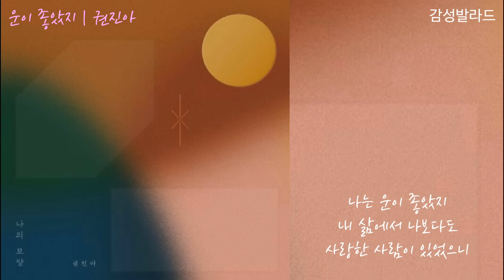권진아(Kwon Jin Ah)-운이 좋았지(I got lucky)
앨범 나의 모양
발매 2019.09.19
장르 발라드
작사 권진아
작곡 권진아
편곡 적재

(가사)
나는 운이 좋았지
다른 사람들은
그렇게 어려운 이별을 한다는데

나는 운이 좋았지
말 한마디로
끝낼 수 있던 사랑을 했으니까

나는 운이 좋았지
서서히 식어간 기억도
내게는 없으니

나는 운이 좋았지
한없이 사랑한 날도
우리에겐 없던 것 같으니

나는 운이 좋았지
스친 인연 모두
내게 많은 것들을 가르쳐줬으니

후회는 하지 않아
덕분에 나는
조금 더 나은 사람이 되었으니까

참 많이도 아팠지
혼자서 울음을 삼킨 날도
정말 많았지

이젠 웃어 보일게
긴 터널이 다 지나가고
단단한 마음을 갖게 됐으니

아주 자잘한 후회나 여운도
내게 남겨 주지 않았으니

나는 운이 좋았지
내 삶에서 나보다도
사랑한 사람이 있었으니

내게 불었던 바람들 중에
너는 가장 큰 폭풍이었기에

그 많던 비바람과
다가올 눈보라도
이제는 봄바람이 됐으니

나는 운이 좋았지
나는 운이 좋았지
나는 운이 좋았지
넌 내게 전부였지